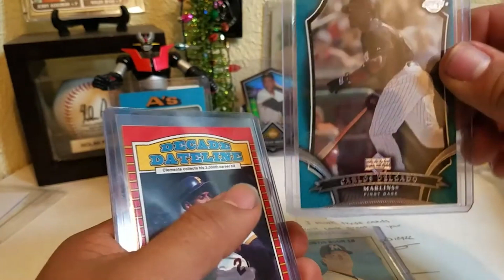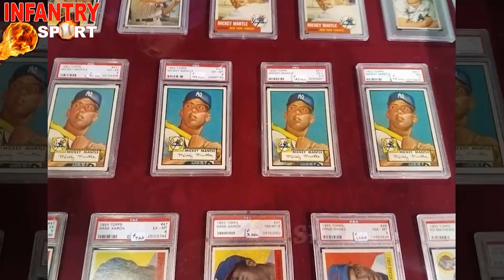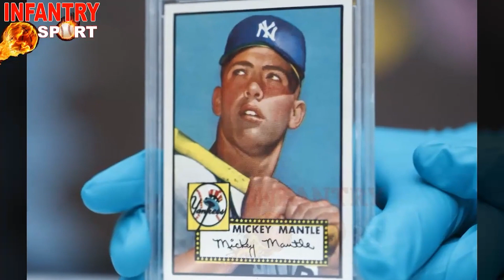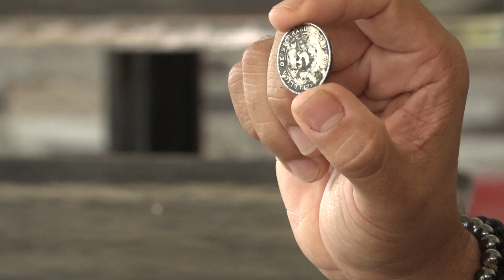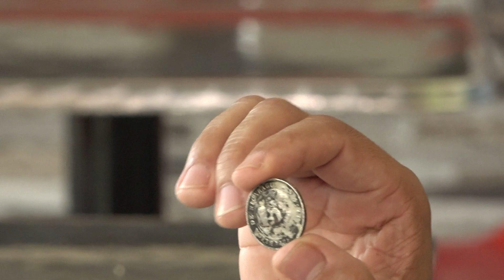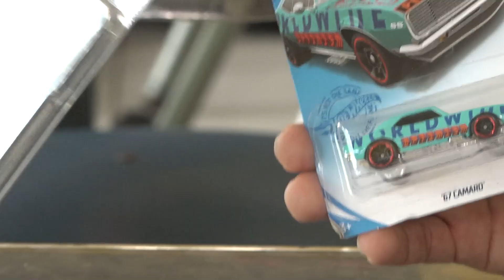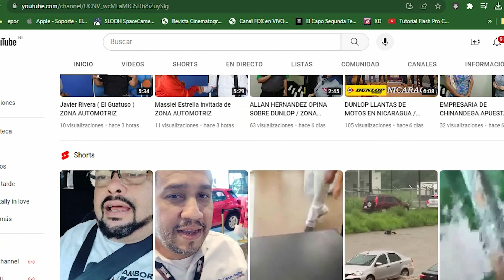COLECCIONISTA DESDE MIAMI / MANUEL CASTILLO